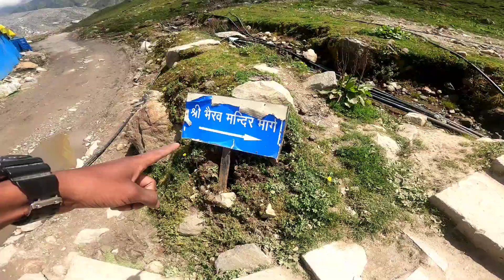kedarnath yatra 2024🙏 ll Kedarnath Yatra 2024 budget ll Delhi to Kedarnath Yatra 2024 ll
kedarnath yatra
kedarnath yatra update
kedarnath
kedarnath 2024
kedarnath live
kedarnath temple
kedarnath update
kedarnath trek
kedarnath news
kedarnath yatra budget